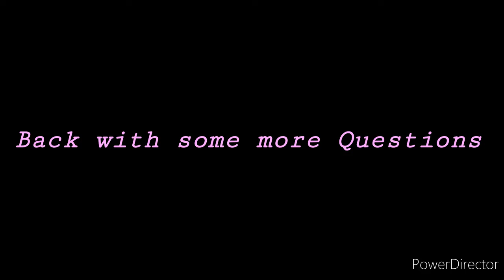Puppy Questions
Hi Back with some more questions make sure to vote on the poll it's an i with a circle around it!